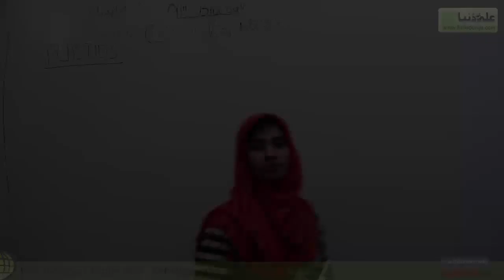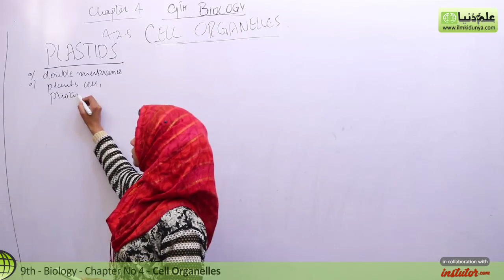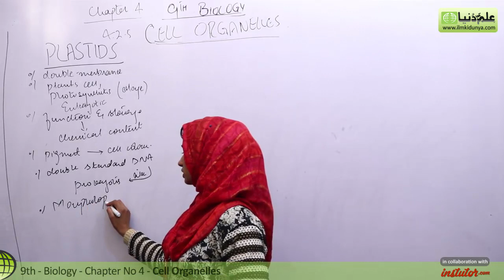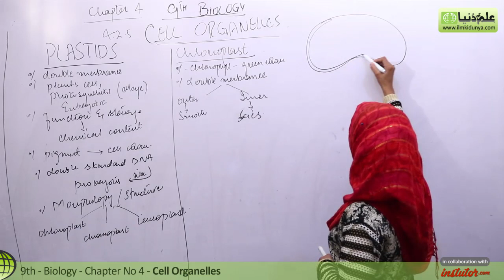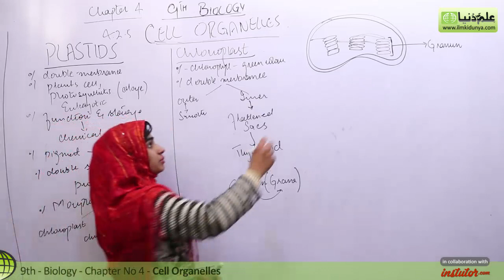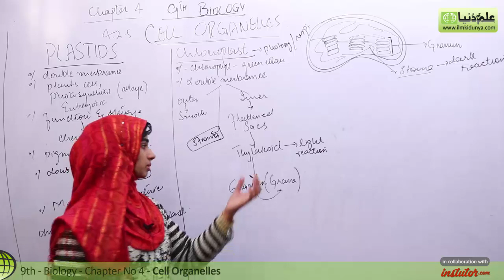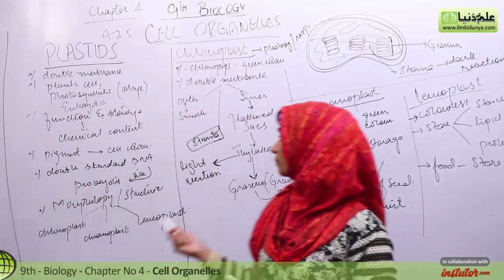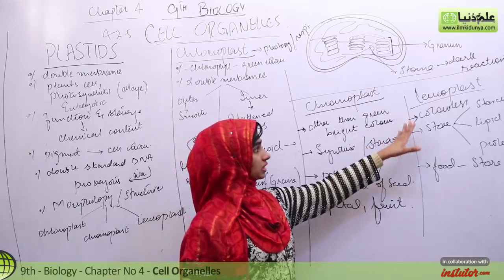9th Class Biology - Cell Organelles Plastids - Matric Part 1 Biology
In this video lecture Rimsha Mukhtar coverd 9th Class Biology Chapter no 4 Cell and Tissues.The topic being discussed is Topic 4..2.5 Cell Organelles Plastids.